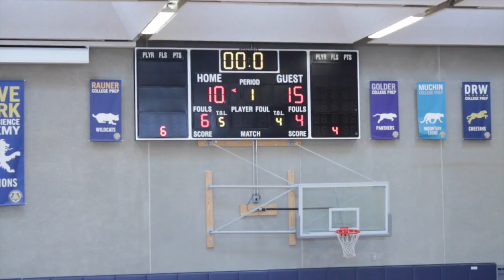Playoffs - Rowe Clark vs Golder 1.24.15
Noble Network Basketball. Playoffs.